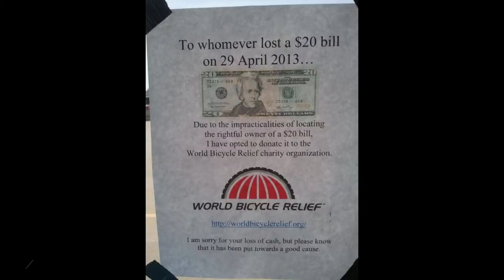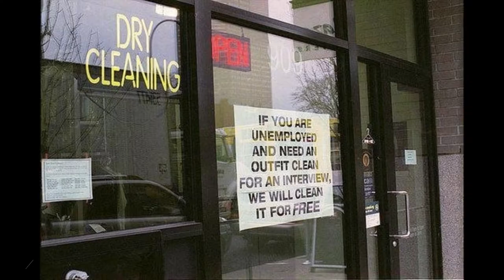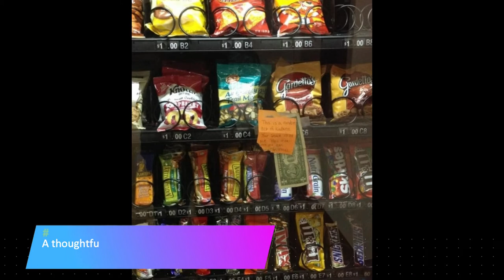16 Heartwarming Photos, Images and Words That Will Restore Your Faith In Humanity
With nearly everyone sporting smartphones, fabulous moments are being captured every single day. As a result, heartwarming photos, images and words are shared via social media for millions to cherish.

We hope the following positive heartwarming pictures will restore your faith in humanity and add a smile to your day. Also, please remember that It only takes a small act of kindness to makes someone's day! Enjoy heartwarming videos like this one and share it with others!